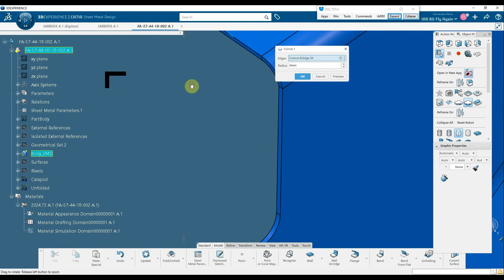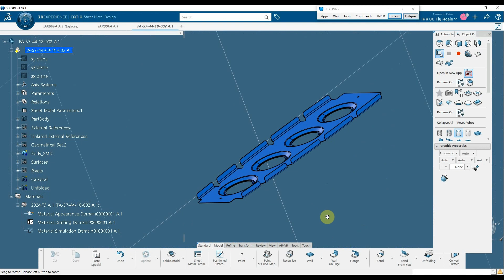Convex corner in sheet metal design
Convex corner in sheet metal design in CATIA 3DEXPERIENCE